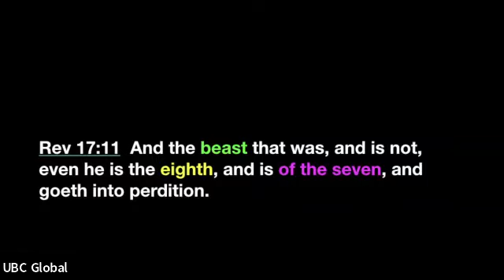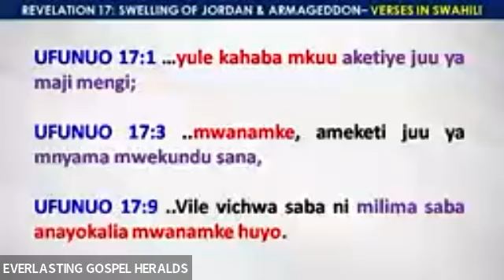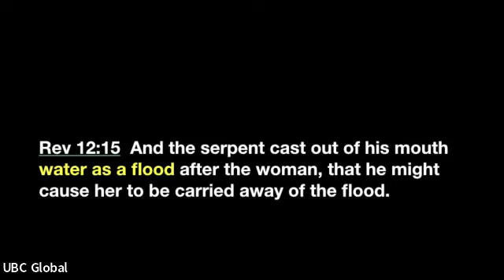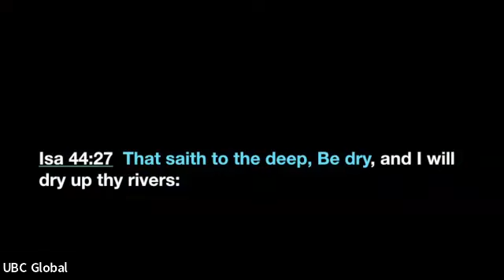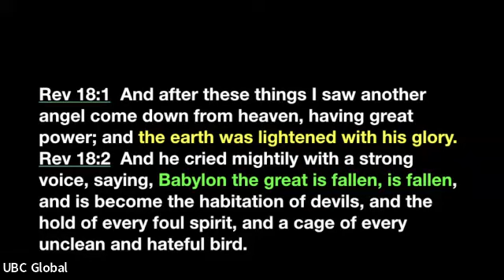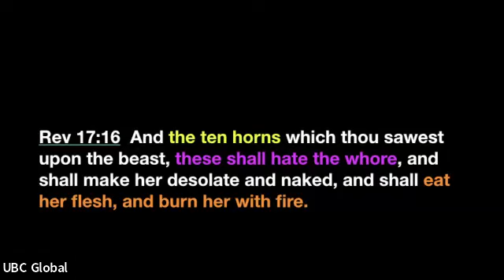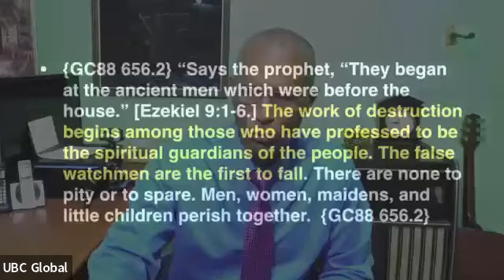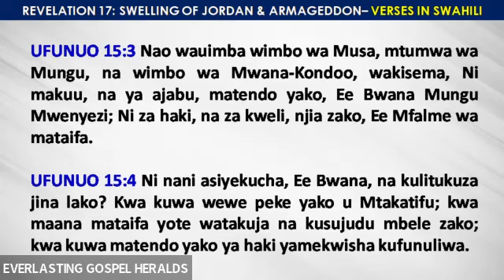Revelation 17 -SWELLING OF JORDAN & ARMAGEDDON -By Elder Demetrius Leach